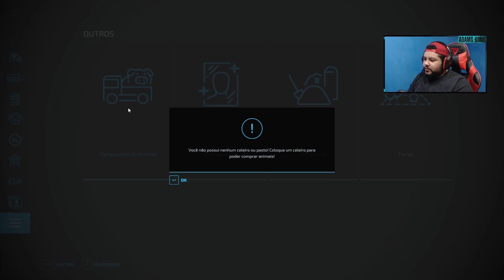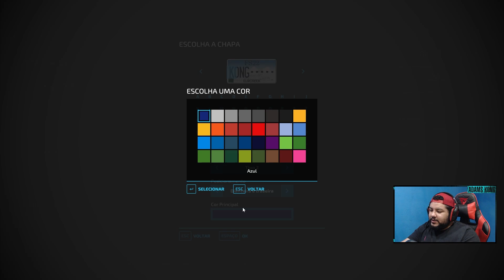O FARMING SIMULATOR 22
Conheça o FS22, Caixa de Cambio, "Courseplay" e muito mais